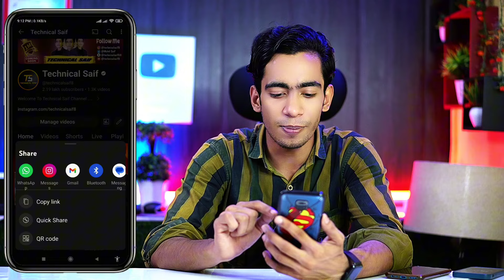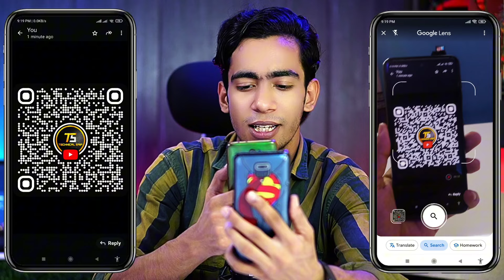Youtube Channel QR Code Kaise Nikale | How To Download Youtube Channel QR Code